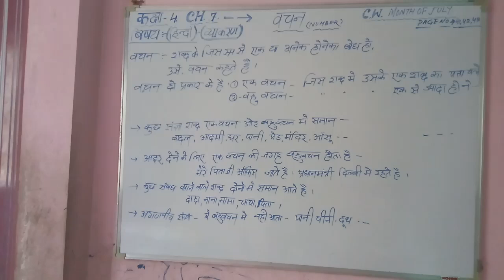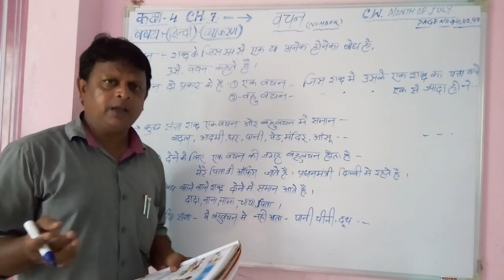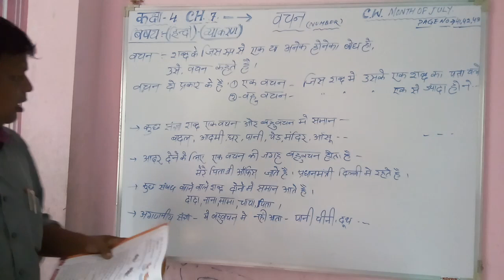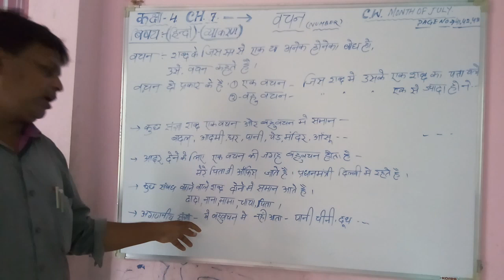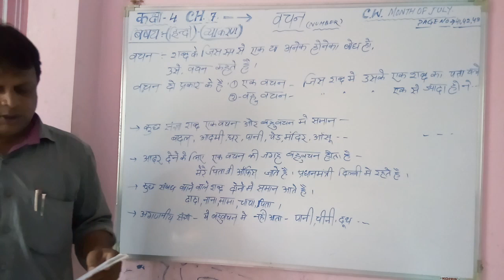GPS हिंदी -बय।करन -Std -4-Ch -7-बचन -page 41'42"43